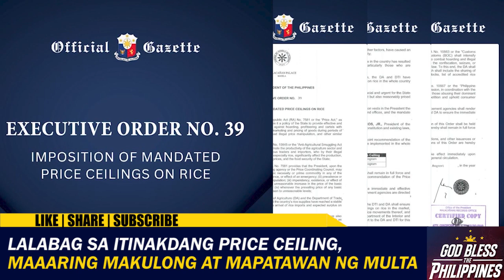Lalabag sa itinakdang price ceiling, maaaring makulong at mapatawan ng multa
Price ceiling sa regular milled at well-milled na bigas, simula nang ipatupad bukas, araw ng Martes. Samantala, lalabag sa itinakdang price ceiling sa bigas, maaaring makulong at mapatawan ng multa.